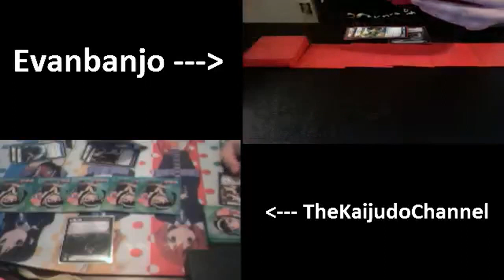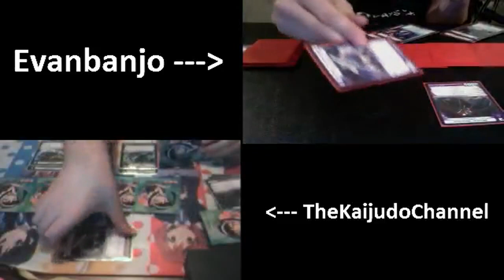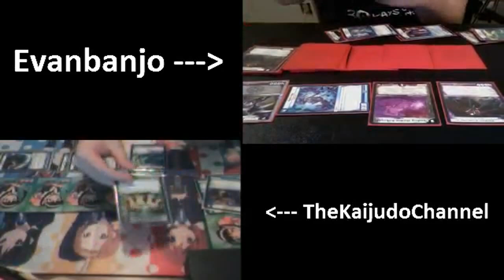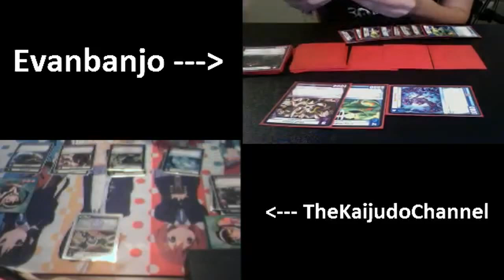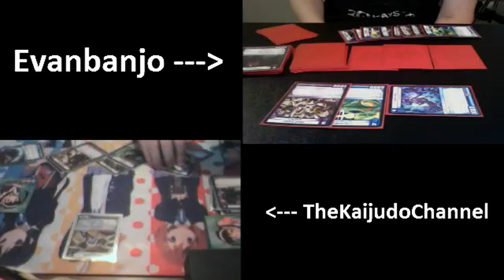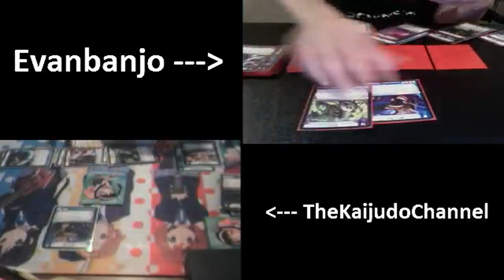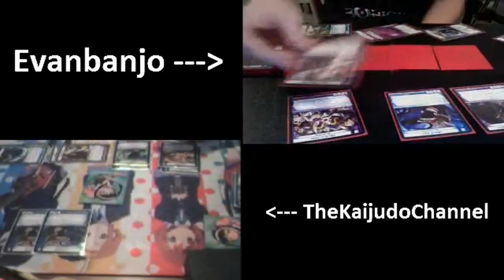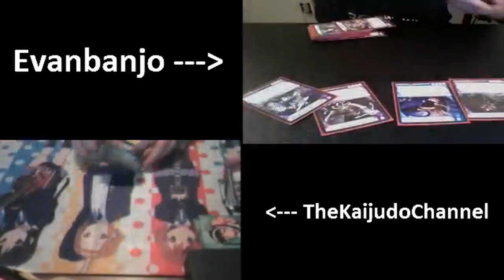Kaijudo Duel - WDn Control (TKC) vs Blurple Control (Evan) - Game 3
The EPIC Conclusion! Oh man! Also REALLY sorry for the terrible mic quality on my part. I'll be sure to move away from the mic to breathe (CHOCOLATE RAIN!).